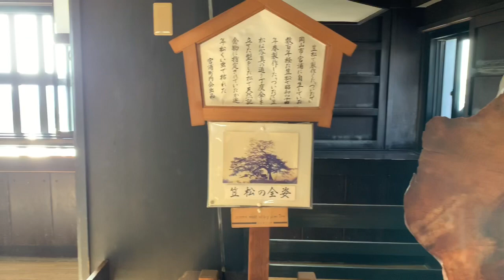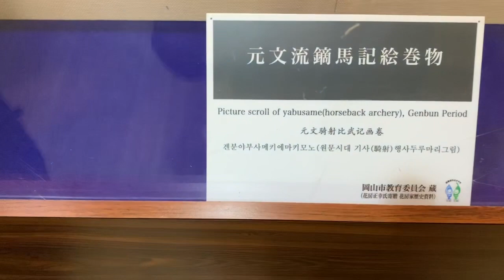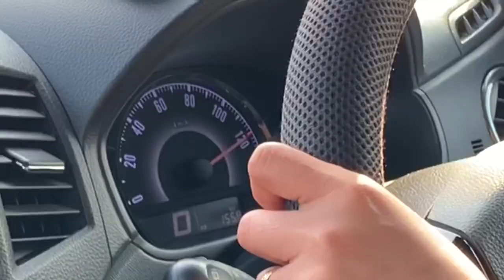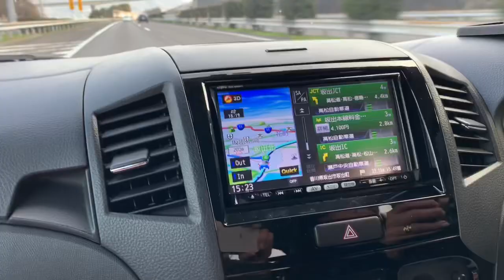Okayama Castle - Korakuen Garden Experience + Get dressed in TRADITIONAL KIMONO for free